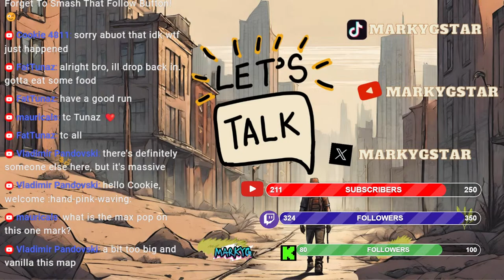NEW MAP MONDAYS? - ANTORIA 🔴LIVE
Were Back On Alteria , namalsk , chernaurs , winter chernarus , spring chernarus , bitterroot

After completing Days Gone were going to be Checking out dayz latest update!

DayZ is a multiplayer-only survival video game developed and published by Bohemia Interactive. It is the standalone game based on the mod of the same name for Arma 2. Following a five-year-long early access period for Windows, the game was officially released in December 2018, and was released for the Xbox One and PlayStation 4 in 2019.

The game places the player in the fictional post-Soviet Republic of Chernarus, the original setting of Arma 2, where a mysterious plague has turned most of the population into violent "infected". As a survivor, the player must scavenge the world for food, water, weapons and medicine, while killing or avoiding the infected, and killing, avoiding, or cooperating with other players in an effort to survive the outbreak. Later updates include the fictional Eastern European country of Livonia, ported from Arma 3.

DayZ began development in 2012 when the mod's creator, Dean Hall, joined Bohemia Interactive to commence work on the standalone version of the game. The development has been focused on altering the engine to suit the game's needs, developing a working client-server architecture, and introducing new features like diseases and a better inventory system. The game sold over three million copies during its early access phase.